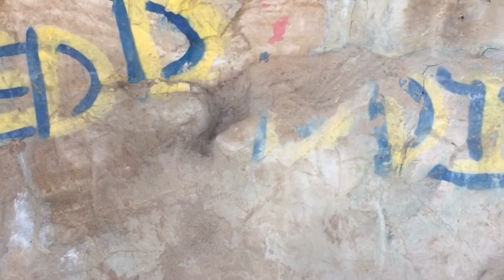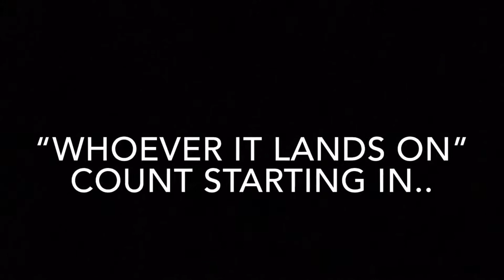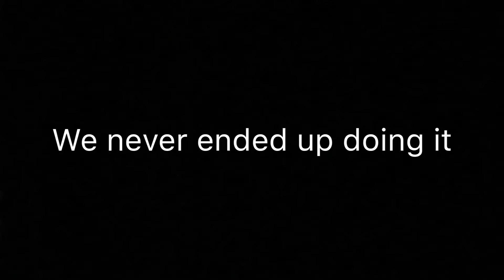Where I’ve been these past 2 weeks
Now You know why I was gone :)